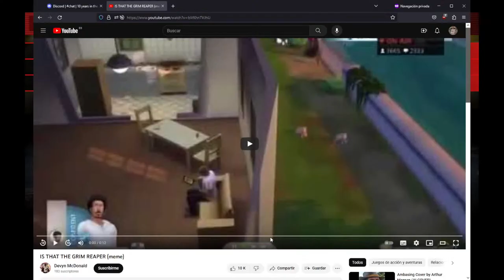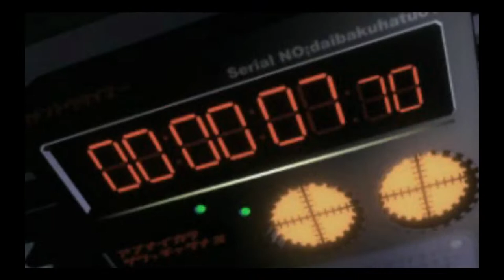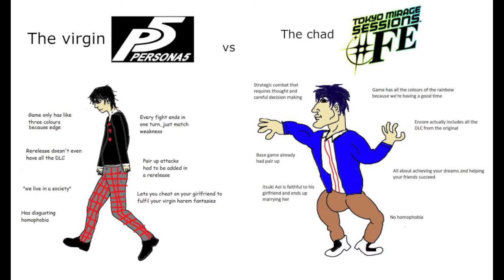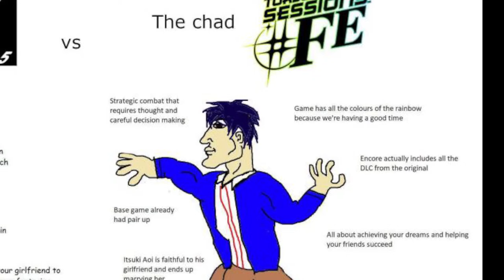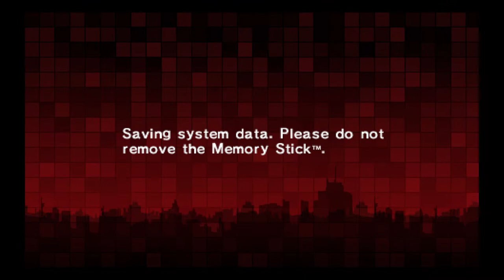Some guy with broken english plays Persona 2 Innocent Sin - Part 3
Incredible fan game of the Persona series, since Atlus decided to start with the third entry